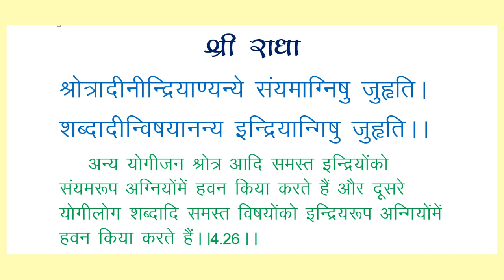श्रोत्रादीनीन्द्रियाण्यन्ये संयमाग्निषु जुहृति।